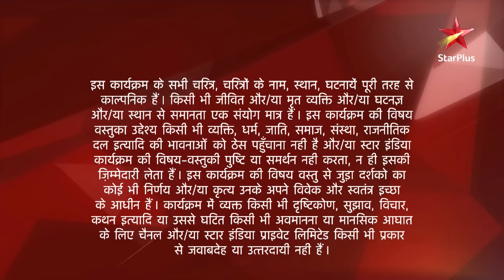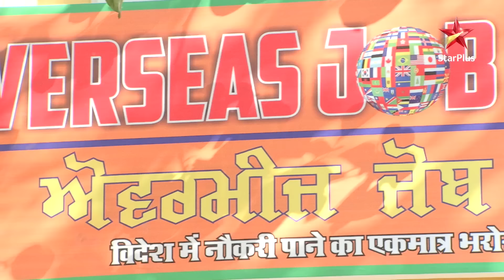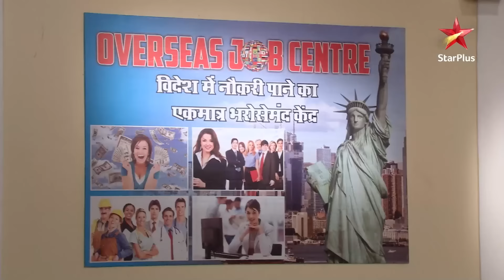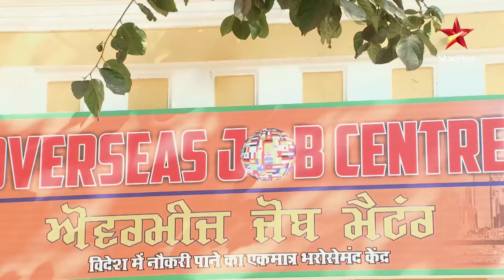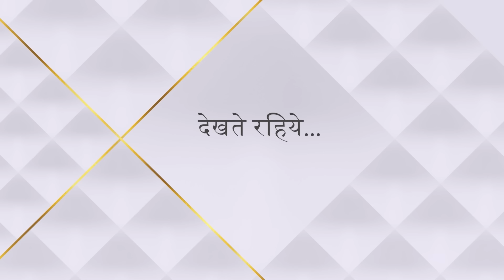Ek Veer Ki Ardaas - Veera | Ranvijay aur Baldev ne Veera ke liye kya khareeda?